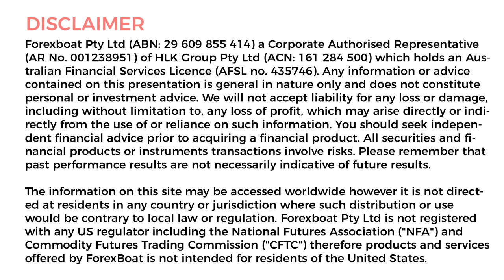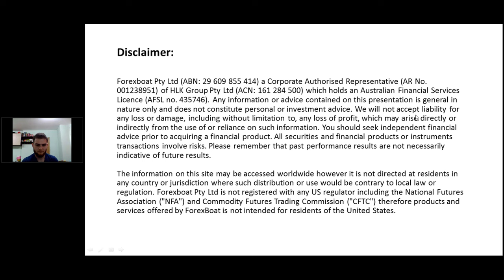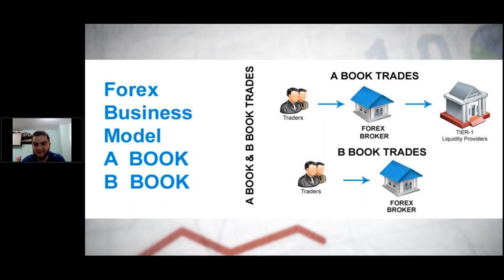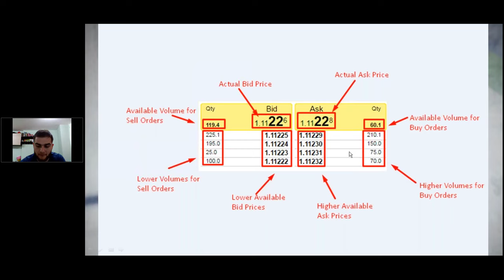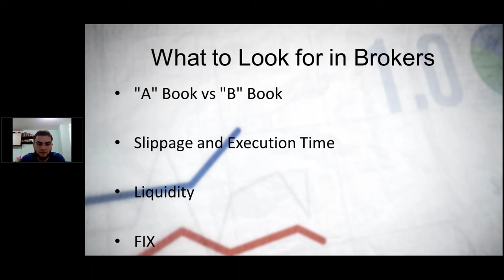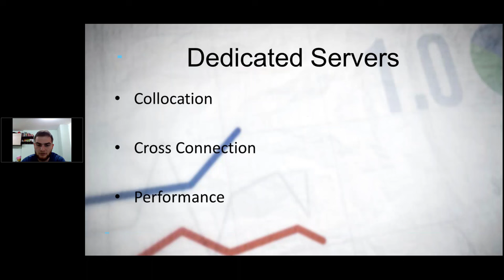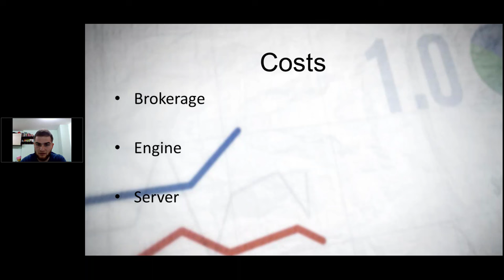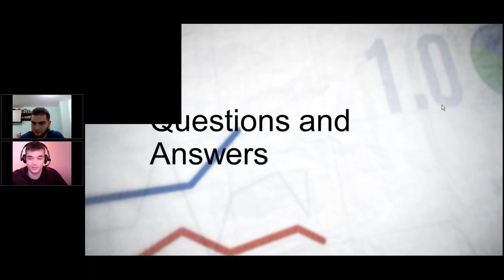Webinar - The Art of High Frequency Trading with Vlad Sipos